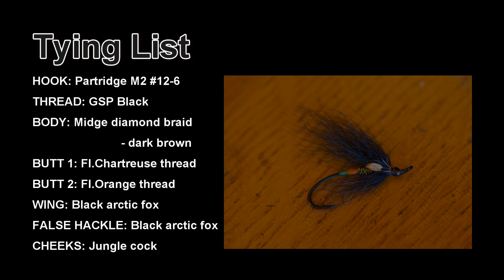Undertaker Fly Tying Video - Rio Grande (TDF Argentina) Sea Trout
How to dress the Undertaker fly, by Rodrigo Valenzuela (at Aurelia Lodge). This is an immensely effective pattern for sea trout (sea run brown trout) on the Rio Grande On Tierra del Fuego (TDF) Argentina and also on the Rio Gallegos. A great fly pattern, especially if the water is low and clear, but can produce massive sea trout under all manner of conditions. It is also an effective pattern for Atlantic salmon and steelhead.